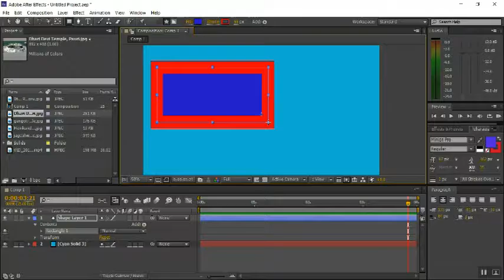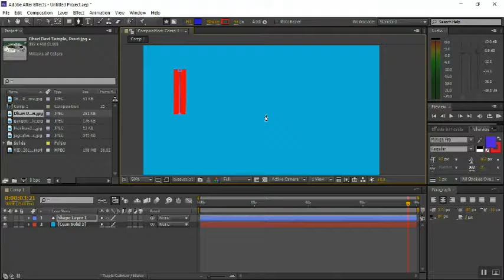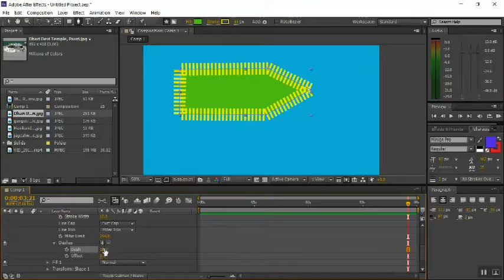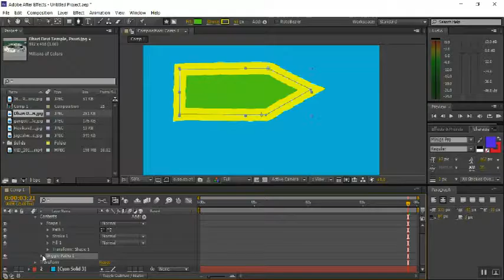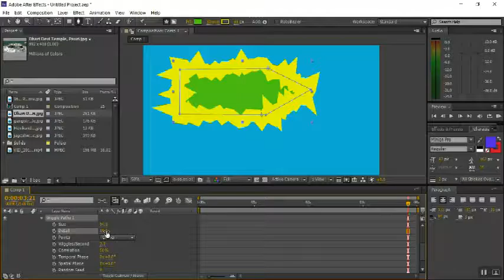After effects tutorials-07 beginners Hindi (pen tool & rectangular tool)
After effects tutorials-07 beginners Hindi about pen tool & rectangular tool